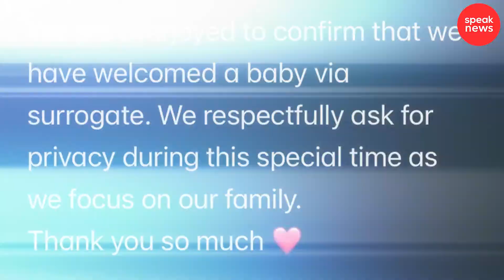Nick Jonas y Priyanka se han convertido en padres y lo han anunciado de esta tierna forma